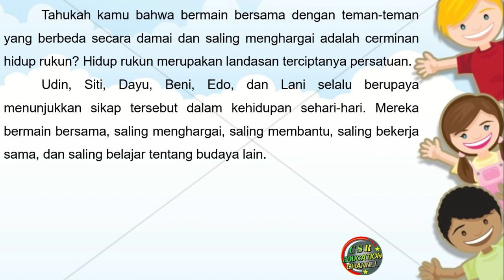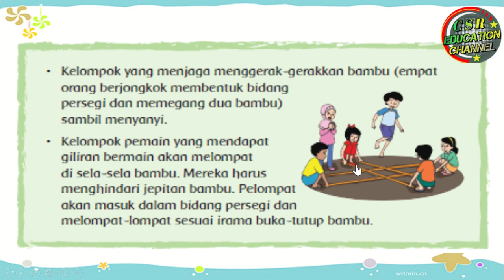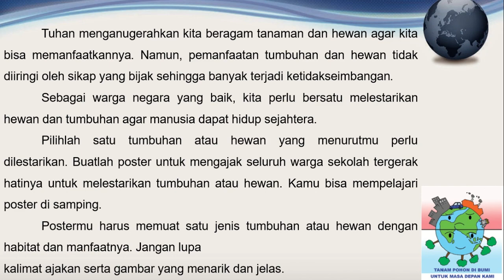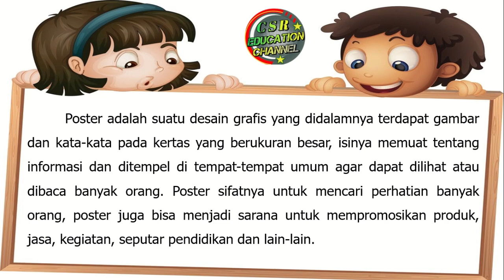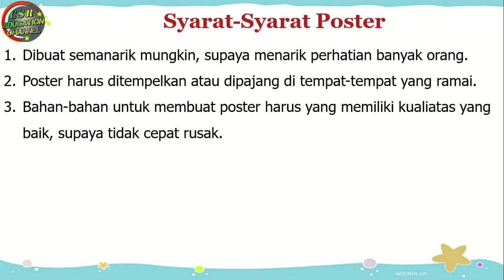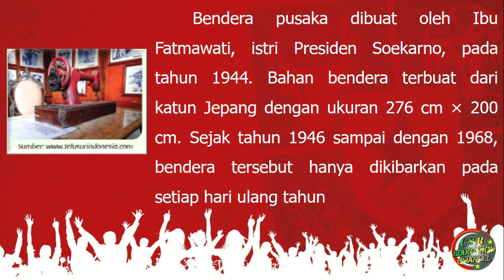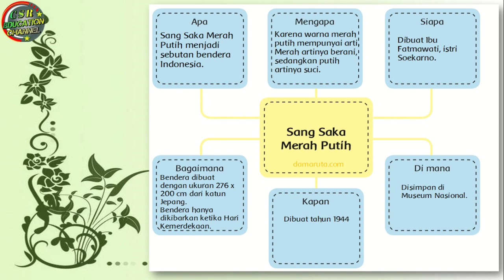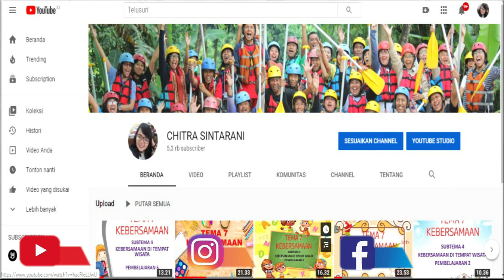Kelas 6 Tematik : Tema 2 Subtema 3 Pembelajaran 3 (Persatuan Dalam Perbedaan)